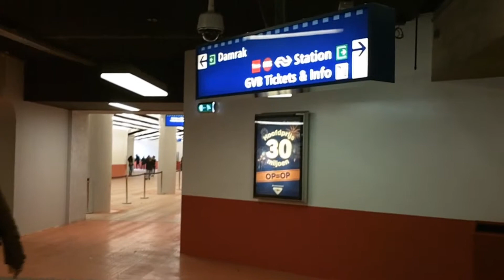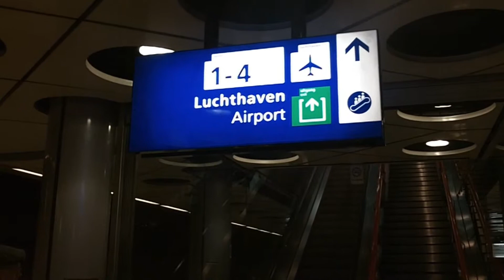Dagje Amsterdam met opa en Luuk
Luuk wilde alle vormen van openbaar vervoer proberen dus dat hebben we maar gedaan.